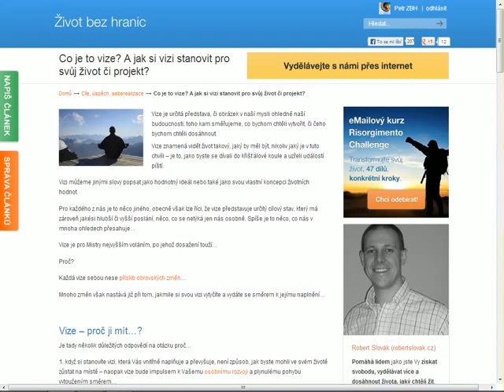Co je to vize? A jak si vizi stanovit pro svůj život či projekt?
Vize znamená vidět život takový, jaký by měl být, nikoliv jaký je v tuto chvíli – je to, jako byste se dívali do křišťálové koule a uzřeli událostí příští.
Vizi můžeme jinými slovy popsat jako hodnotný ideál nebo také jako svou vlastní koncepci životních hodnot.

Pro každého z nás je to něco jiného, obecně však lze říci, že vize představuje určitý cílový stav, který má zároveň jakési hlubší či vyšší poslání, něco, co se netýká jen nás osobně. Spíše je to něco, co nás v mnoha ohledech přesahuje…

Vize je pro Mistry nejvyšším voláním, po jehož dosažení touží…

Proč?

Každá vize sebou nese příslib obrovských změn…

Mnoho změn však nastává již při tom, jakmile si svou vizi vytyčíte a vydáte se směrem k jejímu naplnění…